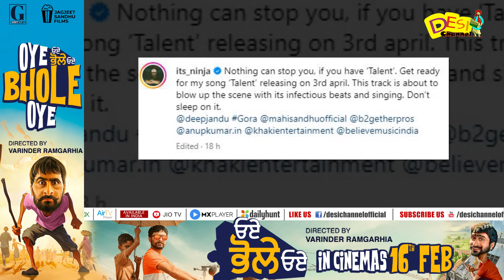Talent Song - Ninja | Deep Jandu | Gora | Mahi | Latest Punjabi Song 2024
DAILY HUNT
Sling TV (Dish Network USA)
ROKU
Toober Tv available on
Shaw (Canada)
Roggers(Canada)
Videotron (Canada)